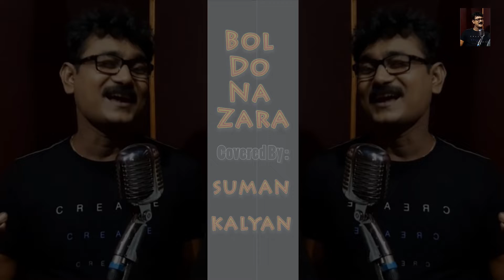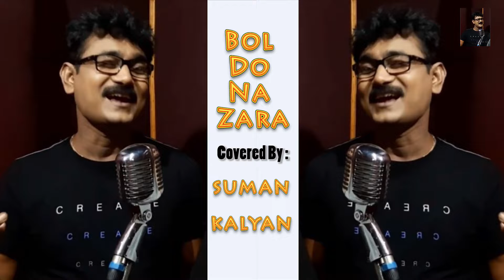BOL DO NA ZARA Cover | SUMAN KALYAN | ARMAN MALIK | RASHMI VIRAG | AMAL MALIK | AZHAR | IMRAN HASHMI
An Aspiring Singer SUMAN KALYAN covers a superb melody of ARMAN MALIK...Penned by RASHMI VIRAG & Composed by AMAAL MALIK from the film "AZHAR" as a homage to the ALL TIME GREAT & LEGEND CRICKETER & CAPTAIN of INDIAN CRICKET TEAM... the one and only MD.AZHAUDDIN. He also request you all to be with ONN MUZIK. support it by sharing the video and like and leave your valuable comments Your suggestions are valued to improve the channel. Thank you.

ORIGINAL CREDITS :
Song: BOL DO NA ZARA
Singer : ARMAN MALIK
Lyricist : RASHMI VIRAG
Film : AZHAR
Language: HINDI
Mood: HAPPY
Director: TONY D'SOUZA
Star Cast: Emraan Hashmi, Nargis Fakhri & Prachi Desai

Lyrics
Itni mohabbat karo na
Main doob na jaaun kahin
Waapas kinaare pe aana
Main bhool na jaaun kahin
Dekha jabse chehra tera
Main toh hafton se soyi nahin

Dil mein jo hai chhipa
Main kisi se kahungi nahi

Mujhe neend aati nahi hai akele
Khawabon mein aaya karo
Nahi chal sakungi tumhare bina main
Mera tum sahara bano
Ik tumhe chahne ke alaawa
Aur kuch humse hoga nahi

Original Credits :
Music Producer - Bhushan Kumar

Song Programmed & Arranged by - Meghdeep Bose & Amaal Mallik.
Song Mixed & Mastered by - Praveen Murlidhar.

Music Team :
Live Guitars - Ankur Mukherjee & Meghdeep Bose
Song recorded by - Julian Mascarenhas (ENZY)
Live Instruments recorded by - Amey Londhe & Vincent Joseph (Audiogarage Studios)